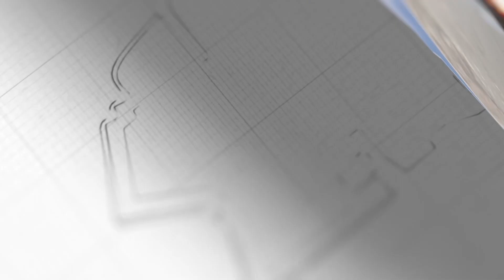一艘軍艦駛向大西洋，中國的“開路先鋒”636A去了，核潛艇還遠嗎？【闫树军】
中國海軍636A型測量船，穿航直布羅陀海峽駛向大西洋。 “開路先鋒”去了，核潛艇還有多遠嗎？
一艘軍艦駛向大西洋，中國的“開路先鋒”636A去了，核潛艇還遠嗎？